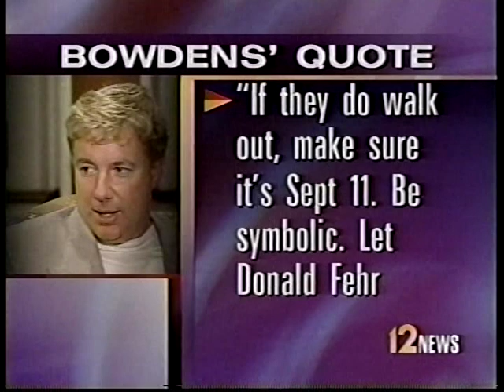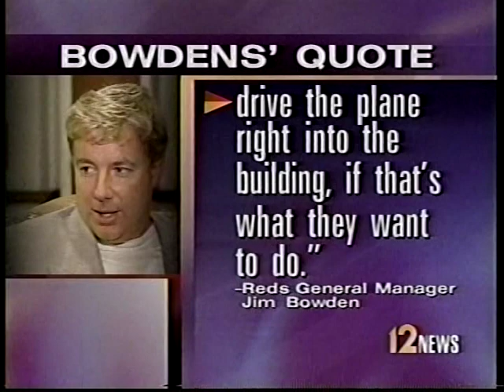2002 Los Angeles Dodgers at Cincinnati Reds July 30 - August 1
Tuesday-Thursday, July 30 - August 1, 2002

The Reds take 2 of 3 from the Dodgers at Cinergy Field, highlighted by the walk-off HR by Ken Griffey Jr in the 13th inning on August 1. As of the games played on August 1, the Reds are 56-51 and trail the Cardinals by 4 games in the NL Central, while the Dodgers are 60-48 and 5 games behind the Diamondbacks in the NL West